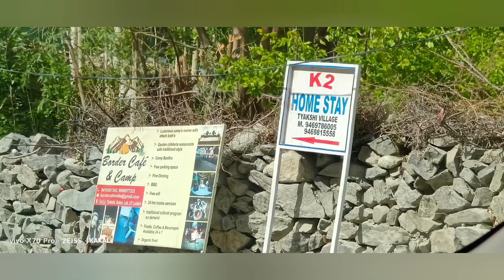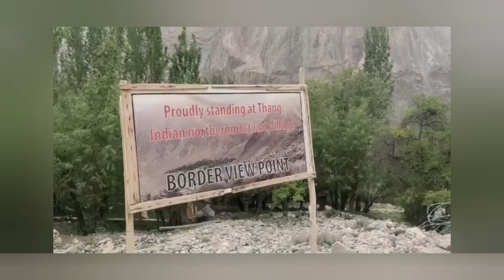last Village of India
dt of exploration : 27 May, 2023